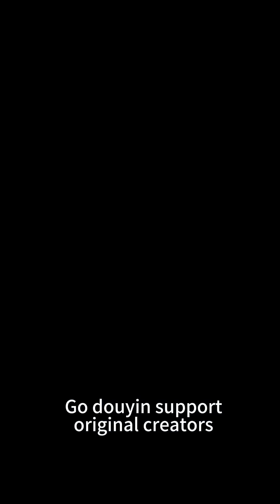One piece live action - shank saved luffy (Chinese ver)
Shank saved luffy from bandits. The only live action you need.

Video is not mine, i just translate, go douyin support the original creator